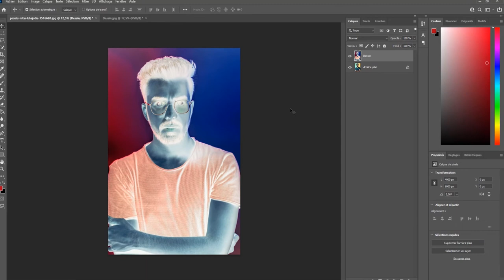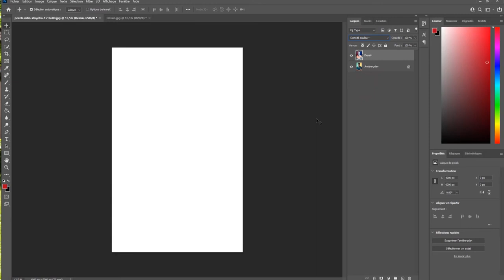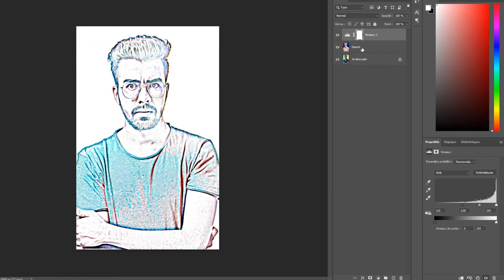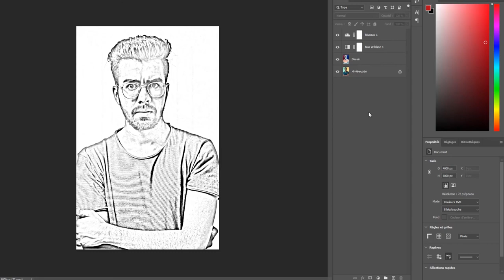Comment transformer une photo en Dessin Tuto Photoshop 2021 ! C Facile !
Dans ce tuto Facile je vous montre comment transformer une photo en Dessin, quelques clics et le résultat est lá.